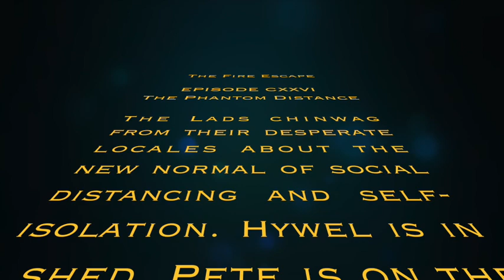The Fire Escape Podcast: Episode CXXVI The Phantom Distance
The Lads chinwag from their desperate locales about the new normal of social distancing and self-isolation. Hywel is in a shed. Pete is on the roof. Colter is in the venerable basement.